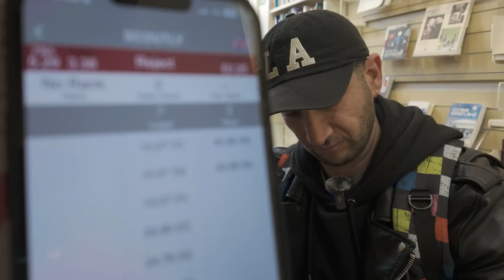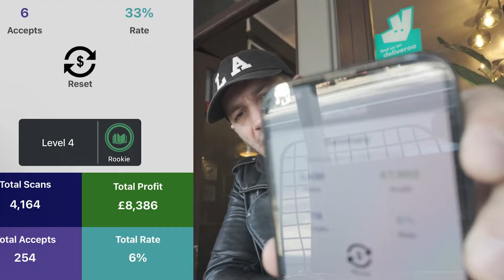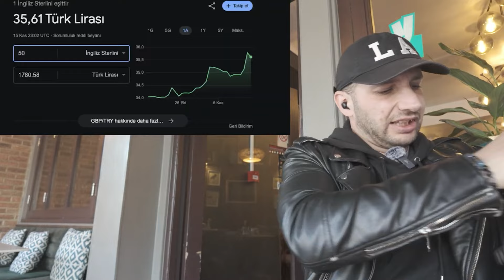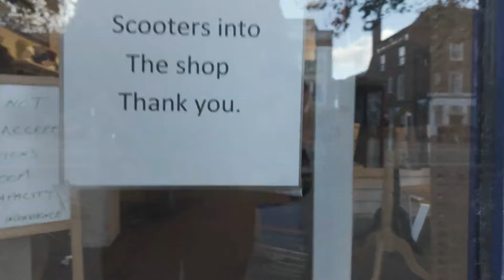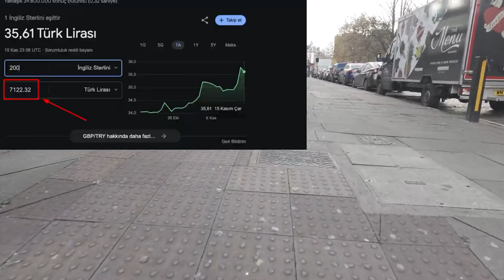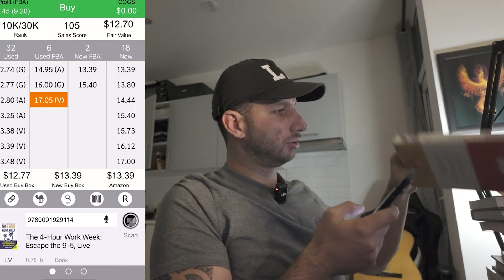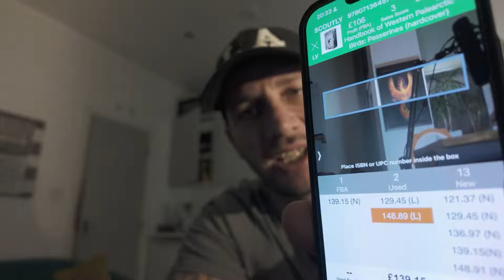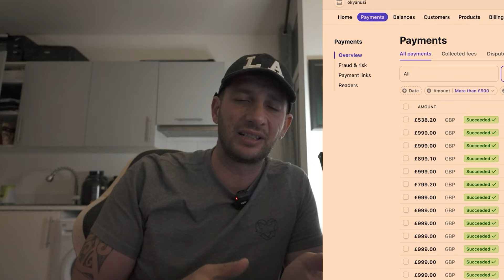Sıfırdan Başlayıp Amazon FBA ile Günlük 10.000 Pound Kazanma Rekoru!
Bu videoda, sıfırdan başlayarak Amazon FBA ile günlük 10.000 Pound kazanma rekorunu nasıl kırdığımı paylaşıyorum! İnternetten para kazanmanın inceliklerini ve Amazon FBA, Etsy, Ebay dropshipping gibi yöntemleri öğrenmek istiyorsanız, doğru yerdesiniz!

00:00 🚀 Giriş
02:00 📦 Turkolister Nedir ve Nasıl Çalışır?
02:30 💡 eBay Dropshipping’e Hızlı Başlangıç Nasıl Yapılır?
03:00 🔍 Kazandıran Ürünleri Bulma Yöntemleri
03:30 🛒 eBay Mağaza Açma ve İlk Ürün Yükleme İpuçları
04:00 📊 eBay ve Amazon’da Satışları Artırmanın Yolları
04:30 ⚖️ eBay Dropshipping vs. Amazon FBA: Hangisi Daha Kazançlı?
05:00 🛠️ AutoDS Kullanarak eBay Dropshipping Otomasyonu
05:30 📍 Kargo Takip Numarası Yönetimi ile Müşteri Memnuniyeti Artırma
06:00 📝 eBay Hesap Açma ve Başarıya Ulaşmak İçin İpuçları
06:30 💵 Dropshipping ile Aylık Gelirinizi Nasıl Katlarsınız?
07:00 🚫 eBay Suspend Sorunlarından Kaçınmanın Yolları
07:30 🥇 eBay Dropshipping Başarı Hikayeleri ve Gerçek Kazançlar
08:00 🔑 En İyi Dropshipping Tedarikçilerini Bulma Stratejileri
08:30 🎯 eBay Ürün Listeleme ve SEO İpuçları
09:00 🔄 eBay Dropshipping ile Sipariş İşleme ve Kargo Yönetimi
09:30 💸 eBay Dropshipping Yaparken Kâr Marjını Artırma Taktikleri
10:00 📈 eBay’de Başarılı Bir Satıcı Olmak İçin İpuçları
10:30 🤖 AI Destekli Dropshipping: Yapay Zeka Kullanarak Satışlarınızı Artırın
11:00 🔧 eBay Dropshipping’de Yapılan Hatalar ve Çözüm Yolları
11:30 🌍 Global Pazarlarda eBay Dropshipping: Yurtdışına Satış Taktikleri
12:00 📚 eBay Dropshipping Eğitimi ile Başarıya Giden Yol
12:30 🚀 Dropshipping İle İşinizi Nasıl Büyütebilirsiniz?

🔥 ÖNEMLİ: Hayatınızı Değiştirebilecek Fırsatlar! 🔥👇👇👇👇👇👇👇👇👇👇👇👇👇👇👇👇
🎯 Akin Yilmaz ile Birebir Mentorluk

🚀 Şimdi harekete geçin, fırsatları yakalayın! 🚀

KANALIM HAKKINDA
👋 Benim adım Akin. 30 yaşında işimi bırakıp, 9'dan 5'e çalışma zorunluluğundan kurtulmak için pasif gelir kaynakları oluşturmaya başladım. Bu kanalda eğitim ve bilgi içerikli videolar paylaşıyorum.